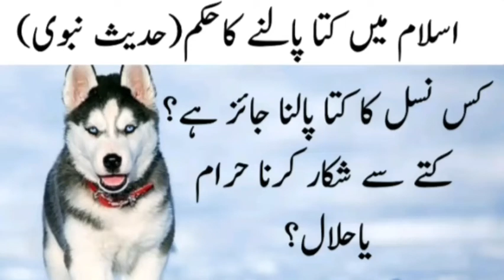Ghar me kutta rakhna kesa he || Kuta palna in Islam || Shikari kutta Palna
Islam me Kutta rakhny ka Kia hukam he?
Kon sa kutta rakh sakty hen aor kis maqsad k liey kutta rakhna Jaiz he
Jis ghar me Kutta aor Tasweer ho wahan Rehmat k farishty dakhil nehi hoty
Lekin Hifazat aor shikar k liey kutta rakhna jaiz he
Syed Jawad Hamdani